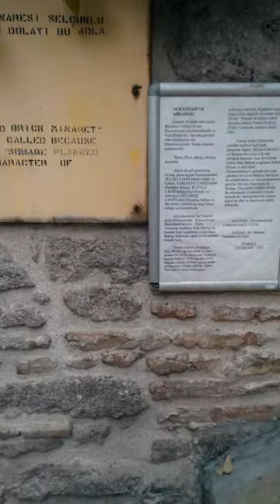Afyon Kuyulu Camii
Camii avlusu